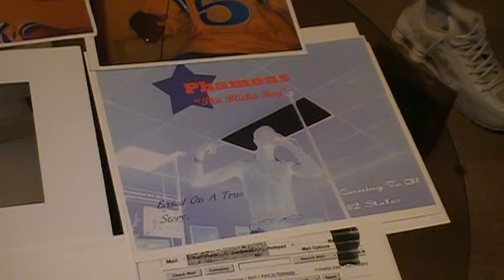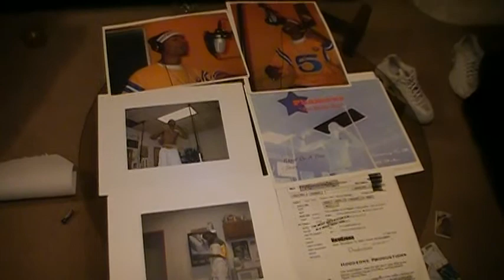young phamous at his studio 2003 writeing out contracts buying beats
young phamous i took my on pictures i bought my on beatz i made my on posters and now im in the streetz the streetz not gold no more its time 2 go platinum all b-4 a record deal just think when i sign a distributon deal im going 2 make the hole world come 2 me!